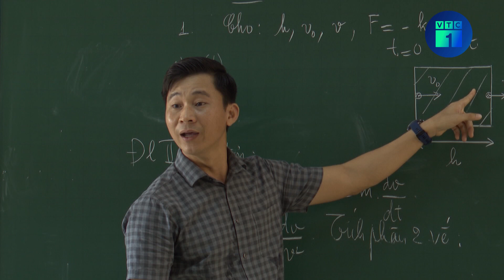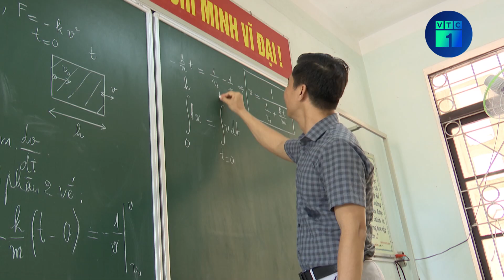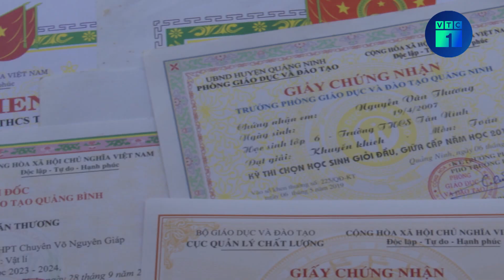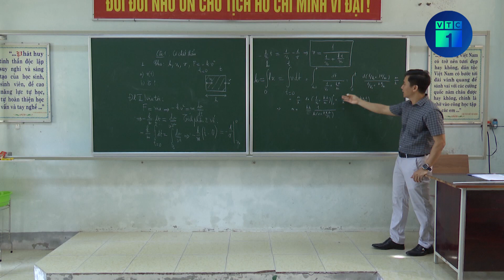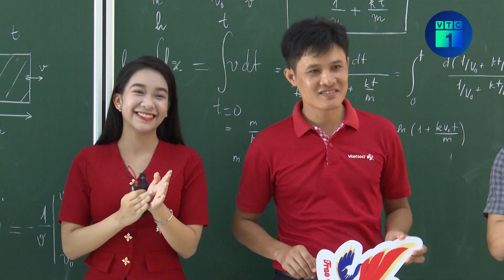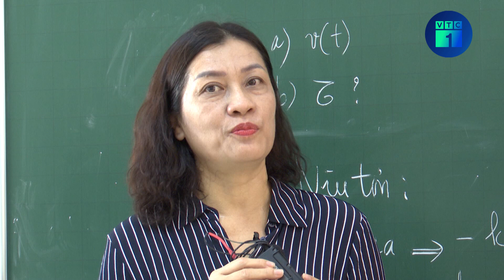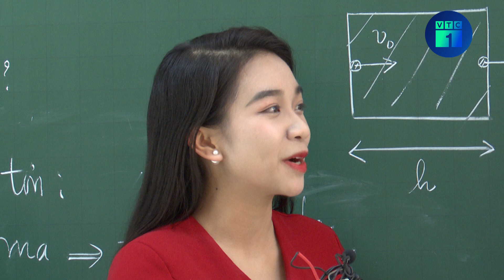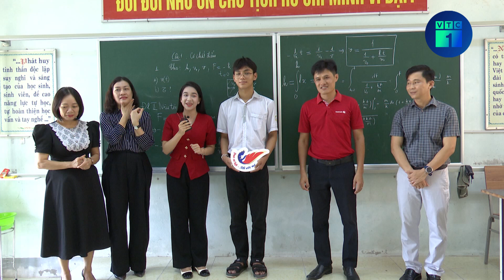Trao cơ hội - Nối ước mơ: Niềm tin và hy vọng của nam sinh giữa nghịch cảnh cuộc sống | VTC1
VTC1 | Trao cơ hội - Nối ước mơ: Niềm tin và hy vọng của nam sinh giữa nghịch cảnh cuộc sống
Bố mất sớm, mẹ cũng suy sụp cả về sức khỏe và tinh thần sau cơn tai biến, 2 mẹ con nương tựa vào nhau bên cạnh bà ngoại năm nay tuổi đã cao. Cả nhà không có thu nhập ổn định, chỉ trông vào 2 sào ruộng cùng công việc mò cua bắt ốc của mẹ. Em Nguyễn Văn Thương chính là động lực duy nhất trong ngôi nhà nhỏ.